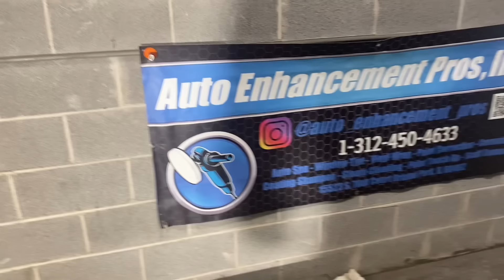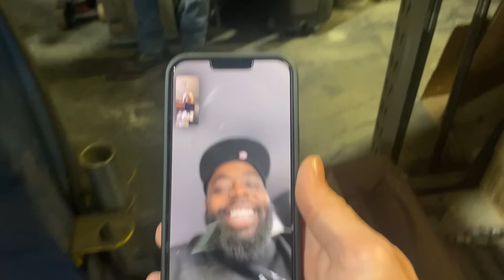Frame off in 10 days on King Landau🥶😤